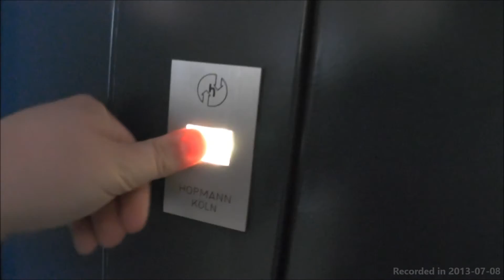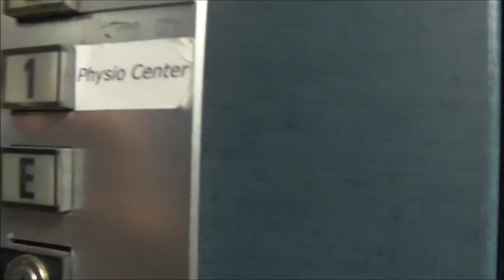1972 Hopmann Traction elevator @ Bahnhofstraße 23, Siegburg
Just a basic old generic elevator... :)